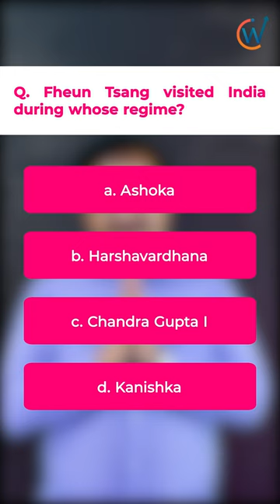Heun Tsang visited India during? | Rajeev Rai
Welcome to our latest video on Offclasses, where we discuss the latest upgrades to CommerceWaale, a popular online platform for students to prepare for their exams. In this video, Neha Syal and Shrinivas Bhatt will walk you through the latest features and upgrades that have been made to CommerceWaale, making it an even better resource to prepare for your exams.

As one of the leading platforms for commerce students, CommerceWaale has always been dedicated to providing students with the best resources to help them succeed. With their latest upgrades, CommerceWaale now offers even more comprehensive study materials, practice questions, and test series to help students ace their exams.

Some of the key upgrades to CommerceWaale that we will be discussing include improved course navigation, enhanced video lectures, and new and improved practice sets. These upgrades have been designed to provide students with a more immersive and engaging learning experience, while also helping them to stay on track with their studies.

So, if you are a commerce student who wants to stay ahead of the game and ace your exams, make sure to check out the latest upgrades to CommerceWaale. With its unparalleled resources and dedicated team of experts, CommerceWaale is the ultimate destination for all your exam preparation needs.

Don't forget to use the keyword "commerceWaale" in your comments to let us know your thoughts.